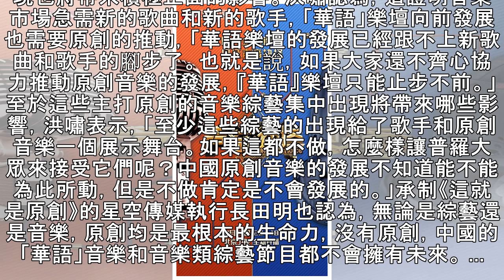音樂綜藝緣何打起「原創牌」？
業界普遍認為於平台而言是相對安全、穩妥的舉措，這些節目能通過與音樂集團打通合作，收穫肉眼可見的商業價值；於綜藝市場以及「華語」音樂而言，眾多原創音樂綜藝的出現也將帶來積極正面的影響。 多家網絡視頻平台與衛視的頻頻發力讓「原創音樂綜藝」成為今年綜藝市場的追逐熱點。2月15日，由北京衛視推出的原創音樂服務類節目《聲音的抉擇》率先開播；3月9日，原創音樂人競技成長秀《這就是原創》在優酷上線；4月待播的愛奇藝自製S+級網綜《我是唱作人》日前已經官宣首發陣容；就連已經熱播六季的老牌現象級綜藝《歌手》，也選擇用「原創」來對抗「七年之癢」。此外，《樂隊的夏天》《音樂合伙人》《中國樂隊第二季》等多部原創音樂綜...